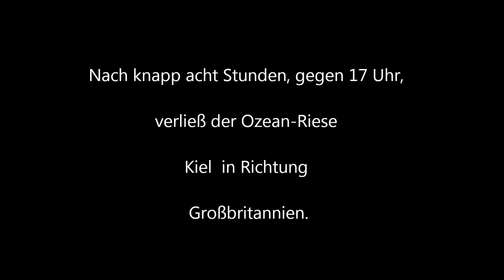2D Traumschiff in Kiel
Die "Queen Elizabeth" kommt am 24. Juli 2012, erstmalig an die Kieler Förde.
Wie es bei einem Erstanlauf Tradition ist, wurde die "Queen Elizabeth"  von Wasserfontänen eines Schleppers begleitet.
Nach knapp acht Stunden, gegen 17 Uhr, verließ der Ozean-Riese Kiel aber schon wieder in Richtung Großbritannien.